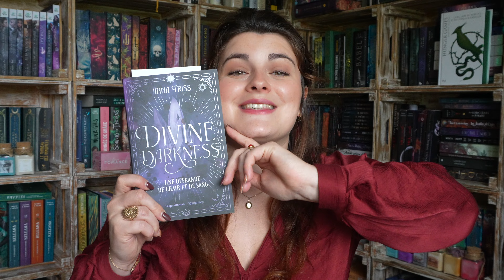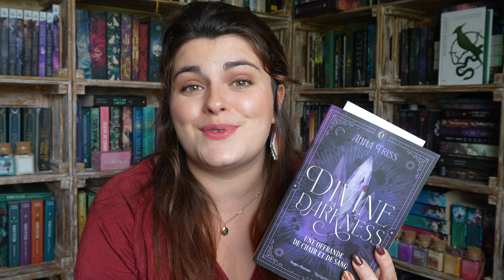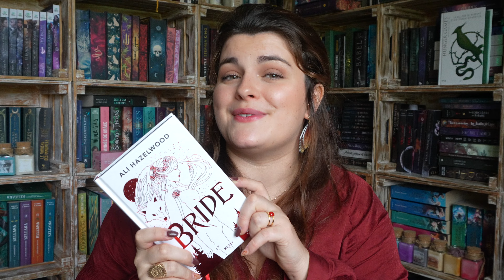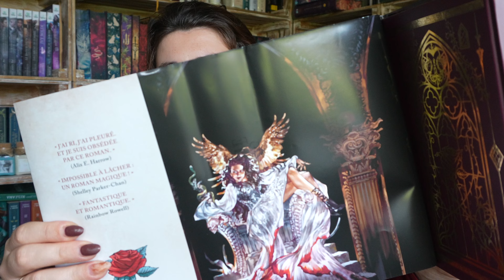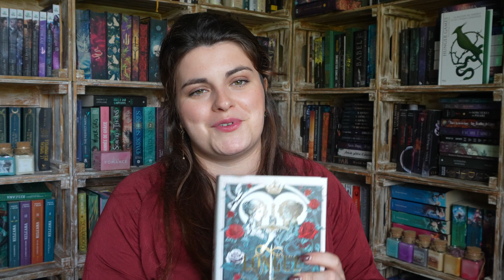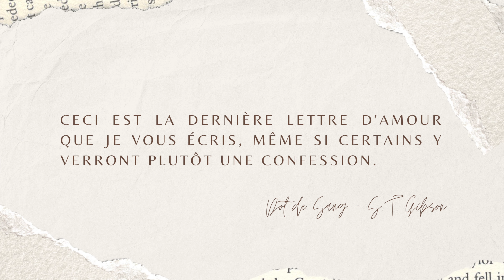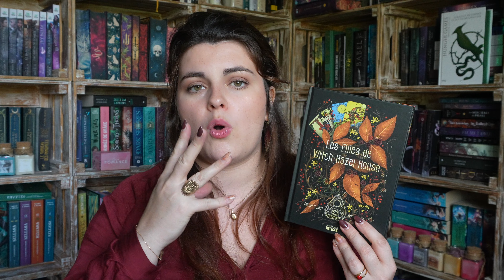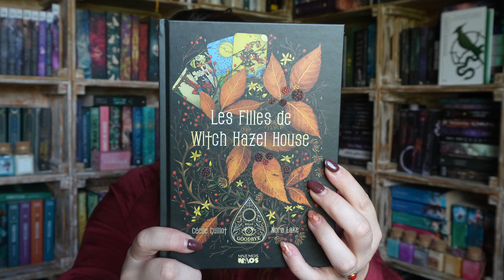♡ PREDICTION COUP DE COEUR - Je Sens De La Pépite À Venir ♡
♡ Hey petits Kimichoux ♡

Je vous retrouve aujourd'hui pour vous présenter 7 romans dont je présage le coup de coeur rappliquer au galop 😉

Profitez d'une box avec des repas à moins de 3€ par personne sur le site HelloFresh !

Vous pouvez écouter des livres gratuitement durant 30 jours sur Audible

Envie de tester gratuitement une application qui vous offre tous ses ebooks pendant 45 jours ? N'hésitez pas utiliser mon lien pour Nextory !